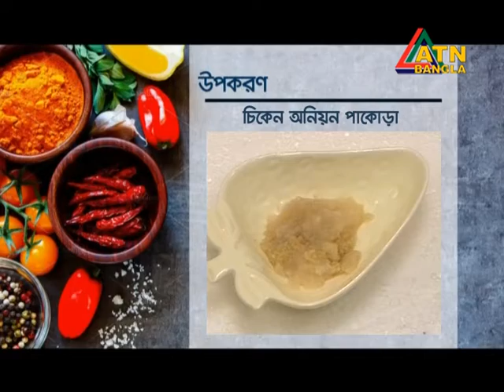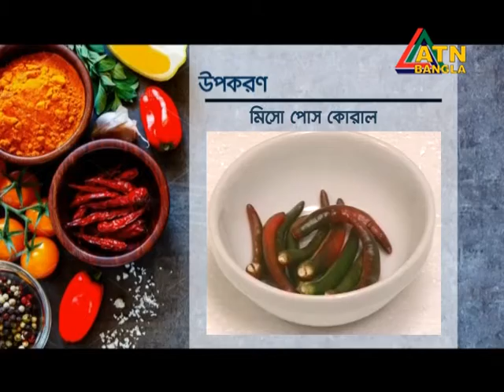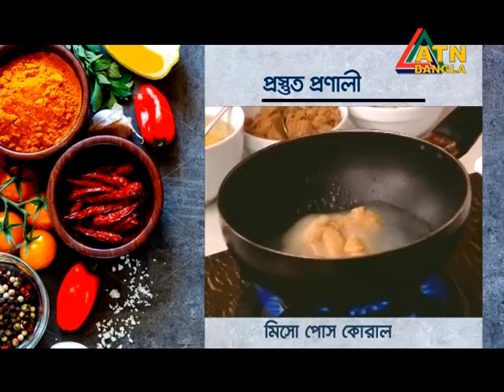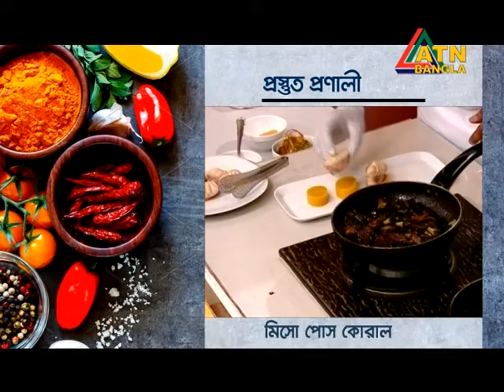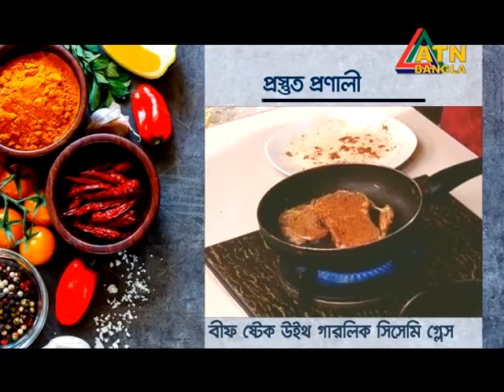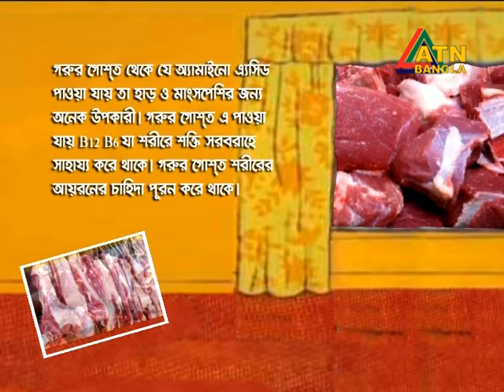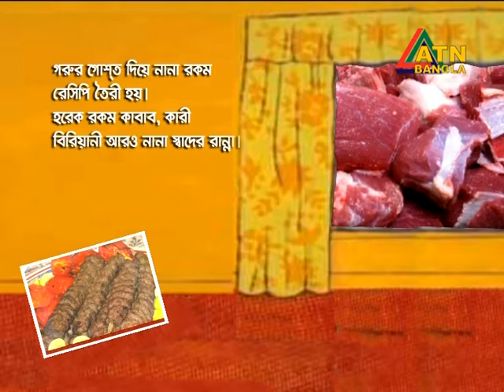Bahary Ranna 01 09 2018 Epi Badhon